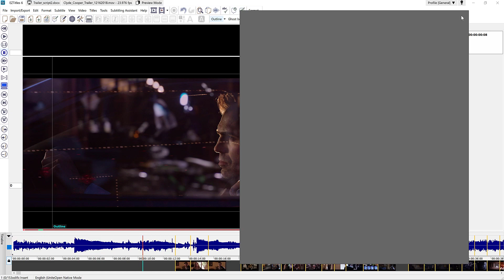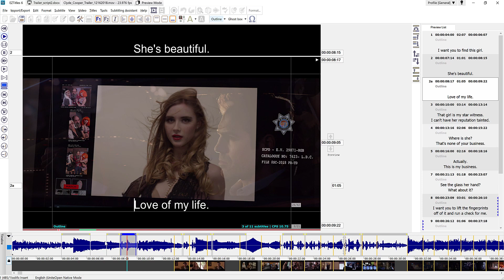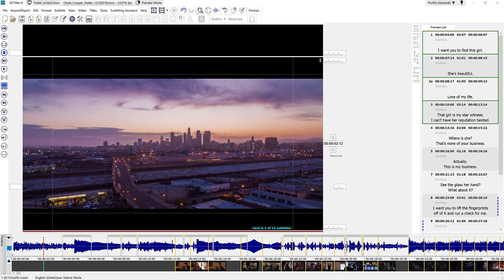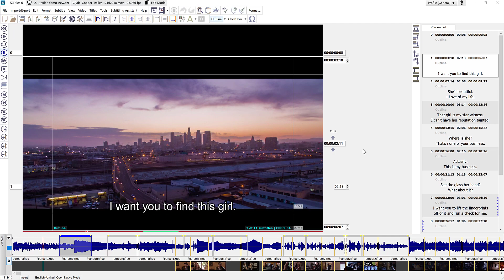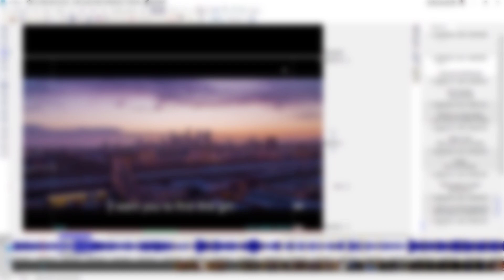What's new in EZTitles 6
We are proud to introduce our new major release – EZTitles version 6. We’ve worked extremely hard to better our software and to deliver the best subtitling experience possible.